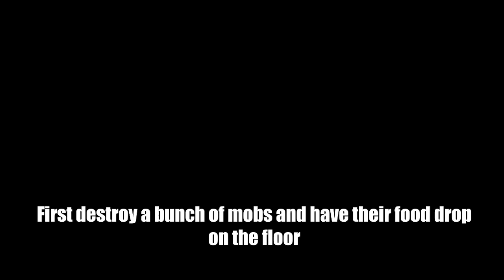How To Gallop For 10 Seconds (Non-Stop Gallop Horse Quest) // Nobody Saves The World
Transform from a featureless nobody into a SLUG, a GHOST and a DRAGON in this new take on Action RPGs from the creators of Guacamelee! Discover 15+ distinct Forms, mix-and-match their abilities, clear evolving dungeons and... SAVE THE WORLD!?

A quick short to show folks how to beat the horse quest of galloping for 10 seconds to rank up their horse. It's a full rank so it's super worth to do it and it's relatively easy once you learn how! You can also check out my playthrough if you found this helpful as all guides and footage are taken from them! It's full of entertaining moments where you can see my initial reaction to everything!

When the ancient Calamity re-awakens, who can save the world? Nobody! (That’s you, you’re Nobody.) Master the art of transformation to become a Slug, Ghost, Dragon, and more in this new take on Action RPGs from the creators of Guacamelee!

Complete quests to discover and swap between 15+ varied and distinct Forms. Mix and match abilities in unexpected ways to unlock and complete even MORE challenging quests. Explore a vast overworld - on your own or with a friend online - while clearing shape-shifting dungeons in an effort to stop The Calamity and save the world!